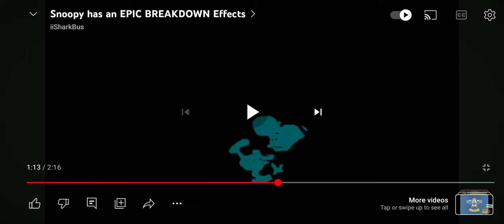Ve555 hd I killed snoopy has an epic breakdown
Tggt